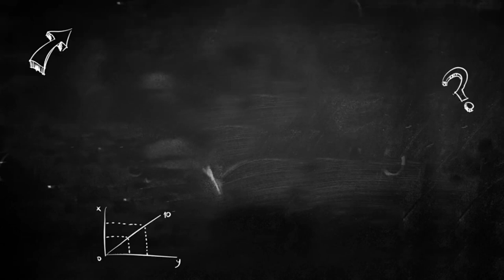Alex Saander - One Smile ( MV )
NiMi Records Presents:One Smile! The new song by Alex Saander